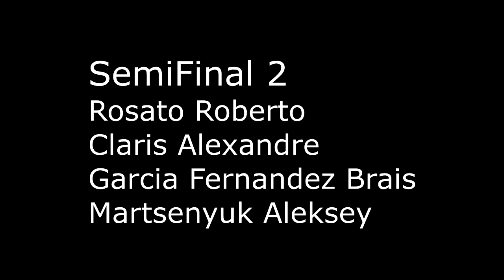WFSC Paris 2014 Slide SemiFinals Men